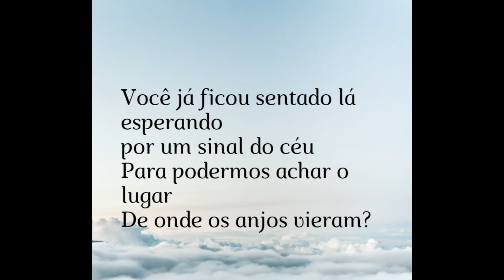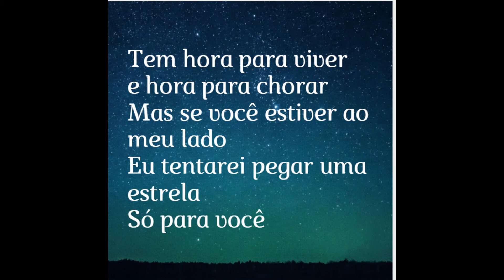Serra Catarinense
É maravilhoso viajar e conhecer cada recanto. No Brasil, tem lugares lindos.